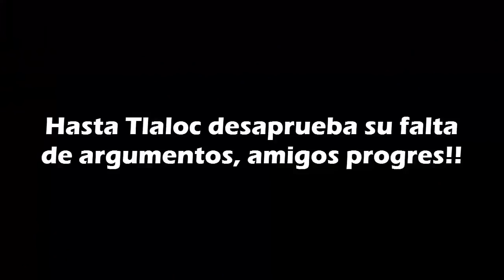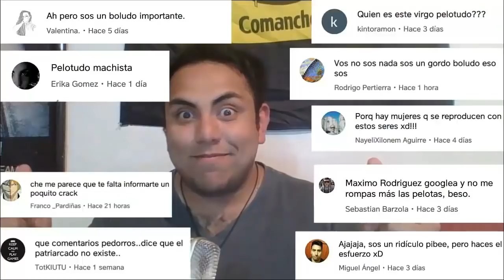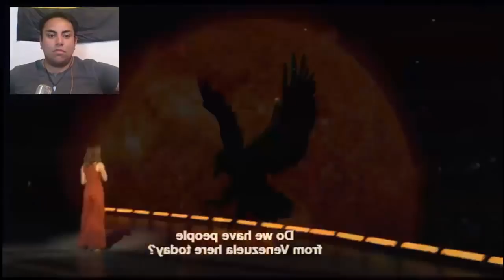SOFIA NIÑO DE RIVERA [Netflix] 🎭 SELECCIÓN NATURAL 🎬 REACCIÓN a Stand Up MÉXICO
🌟Reaccionando a COMEDIANTES MEXICANOS, luego del caos de Male Pichot.

En el 2:53 inicia la reacción.

Les cuento. Luego de las olas que levantó cierto video mío, me recomendaron que reaccionara a esta rutina de Stand Up, de Sofía Niño de Rivera (por si no la ubican, sale en "Club de Cuervos"). ¿Por qué? Aparentemente la Policía del Pensamiento Progre la está atacando por ciertos chistes que causaron mucho coraje. ¿Será una rutina en serio intolerante, o será culpa de la sociedad cada vez más sensible e infantil? ¡Acompañenme a descubrirlo!

Spoiler: Los progres se ofenden por todo, fin. La rutina ni siquiera me gustó, así que no la defiendo, pero siempre divierte el fascismo closetero de los progres. Yo apoyo la libertad siempre, no sólo cuando me conviene o me gusta.

Y ya saben, respeto ante todo, por favor.

Esto es un video sobre XX. Se habla de cómo XX. En resumen, XX. Si te gusta el tema de XX, puedes verlo. Hecho por Sähkil Valysse.

 2022